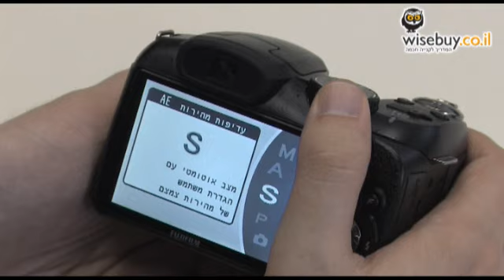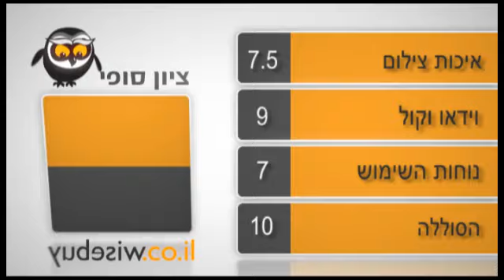מצלמה Fuji S2950 / S2990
לצלמים חובבים בתחילת דרכם, או למי שמחפש מצלמת סופר-זום לא גדולה לצילום רבגוני, ה- S2950 של פוג'י מספקת תמורה נאותה למחירה הנוח. איכות התמונה שלה אמנם לא תגרום לכם לקריאות התפעלות, והאיטיות המסוימת שלה תפסול אותה מלשמש לצילומים בעלי אופי מהיר ודינמי, אבל היא עושה עבודה סולידית ומעניקה שליטה ידנית וזום גבוה, וביחד עם וידיאו HD טוב ומשך פעולה ארוך, זו בסך הכל חבילה לא רעה.